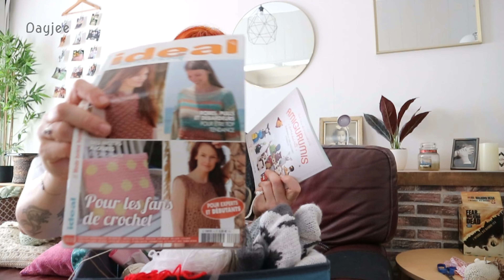Mon 1er WEEKLY VLOG !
N'hésitez pas à réagir à cette vidéo en me disant si je continue ou pas :D

🌟TikTok : dayjeejenny  (Laura : laulau.you.know )
🌟Instagram : dayjeejenny (Laura : folle_laura )

J'utilise Vinted pour gagner de l'argent en vendant des vêtements que Laura et moi ne portons plus. Viens me rejoindre !